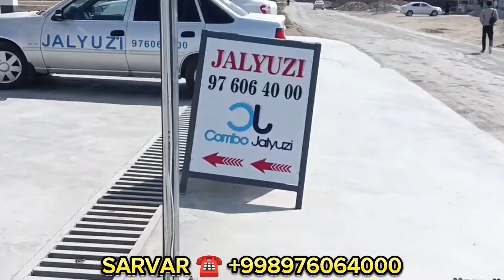JALYUZI PARDALAR AKSIYA DA ULGURIP QOLING tortkol_uz 13.06.2024